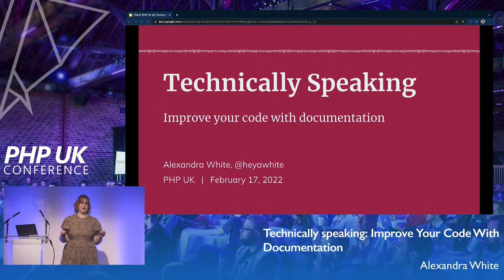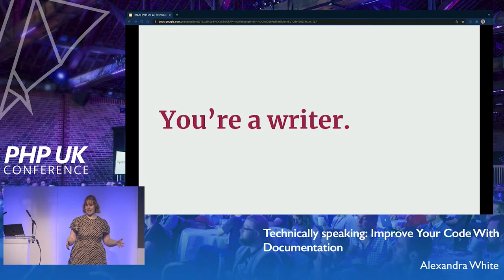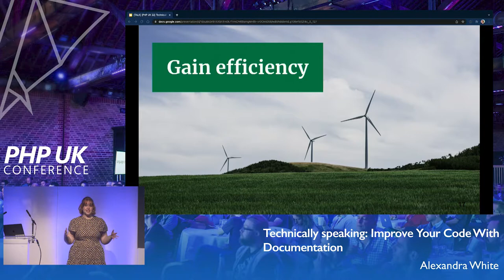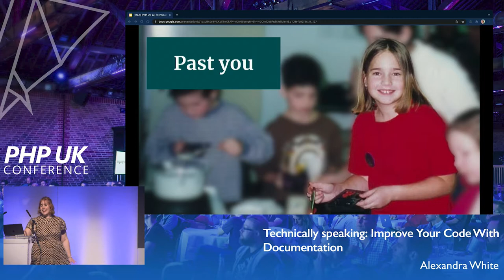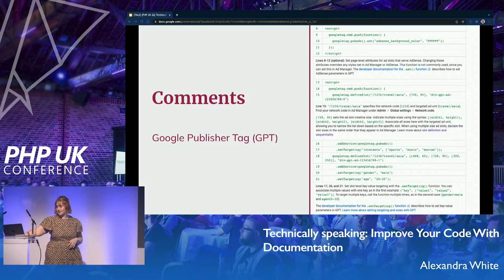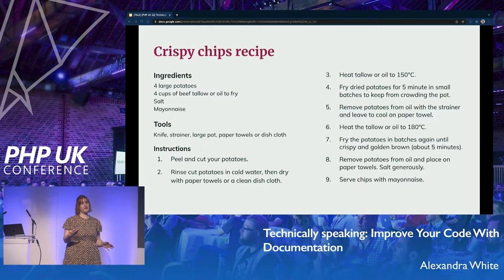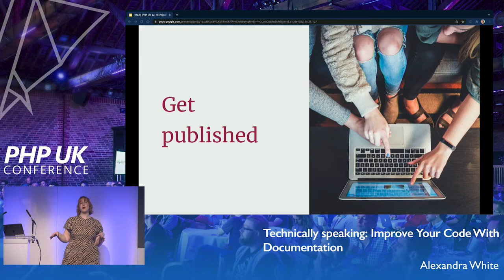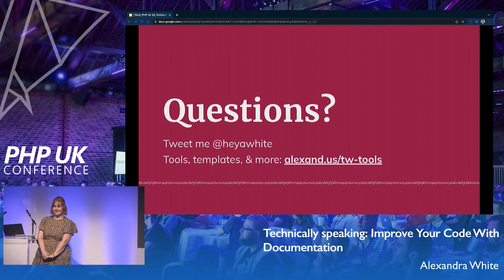Technically speaking: Improve Your Code With Documentation - Alexandra White - PHP UK 2022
Well written instructions, informative comments throughout code, clearly scripted screencasts, and smart information architecture can take complex code and make it accessible to new developers. In the age of code sharing, this can be imperative to teaching the next generation of developers, passing along your code to successors, and help you better understand your own work.